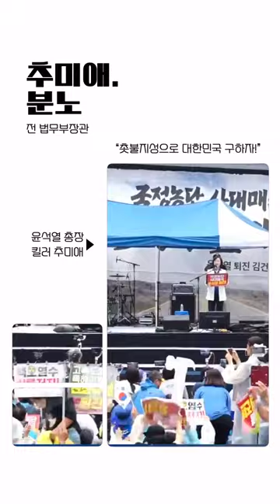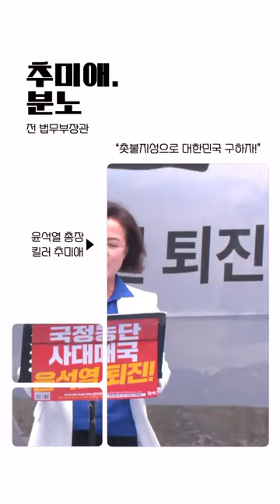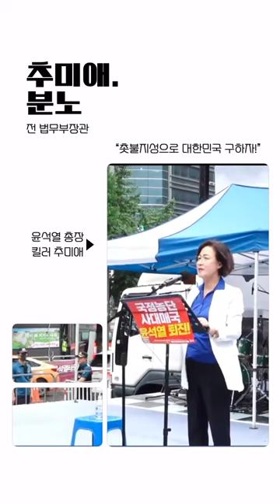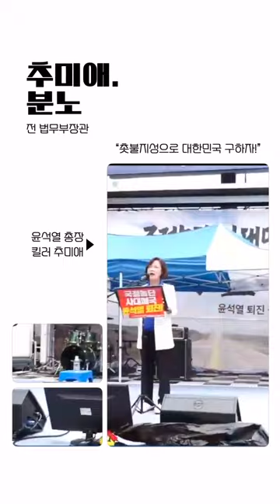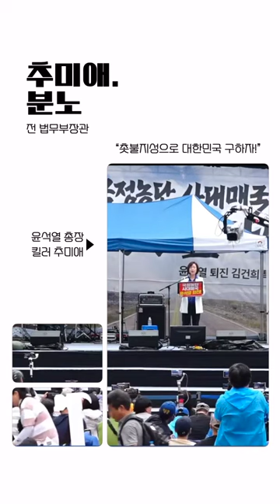분노의 연설, 윤 킬러의 명연설